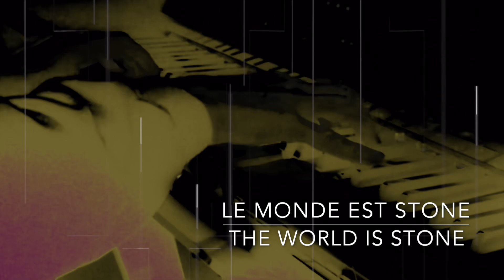Le monde est stone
The World Is Stone played by Richard on Yamaha CVP709 Clavinova

Spring 2023